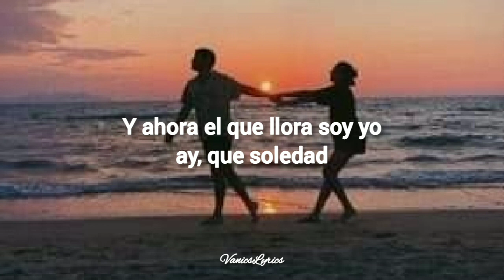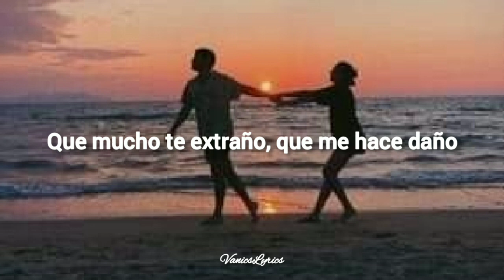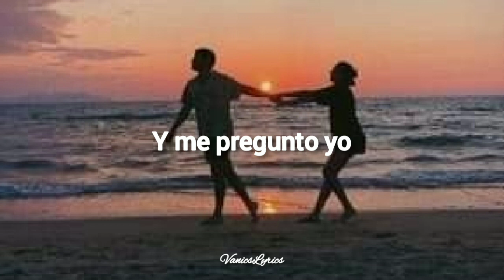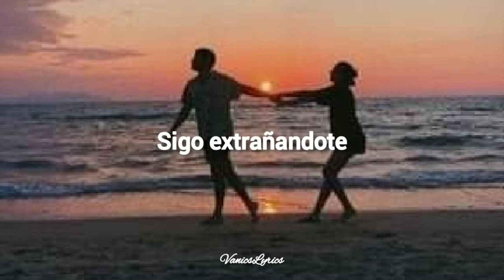Mil Lágrimas - Nicky Jam || Letra